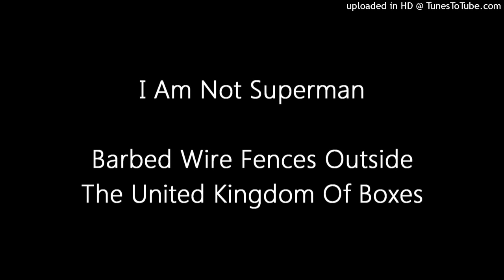Barbed Wire Fences Outside The United Kingdom Of Boxes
I am still having technical problems so this song was recorded and overdubbed completely live.